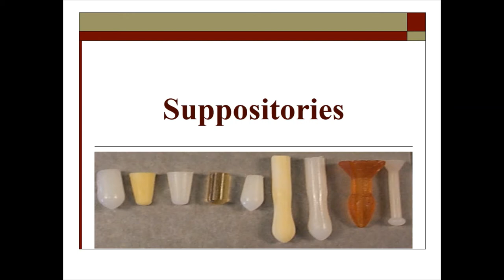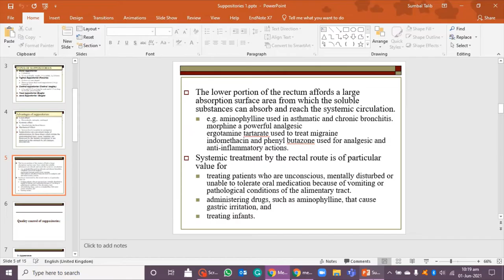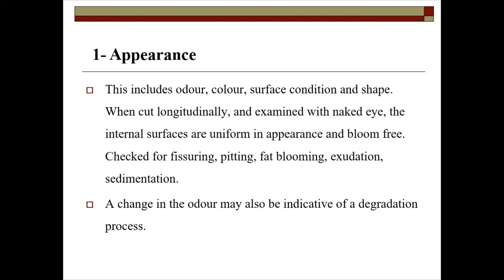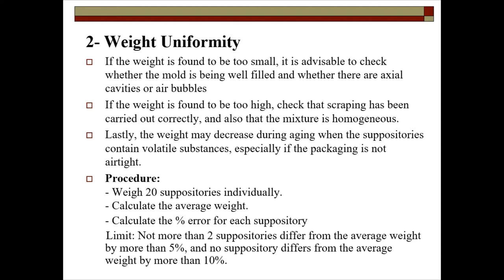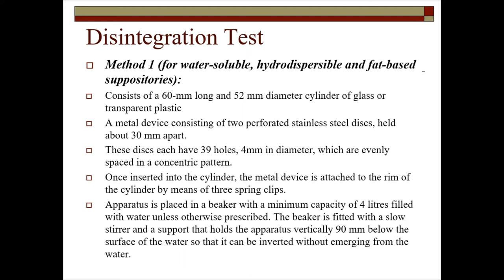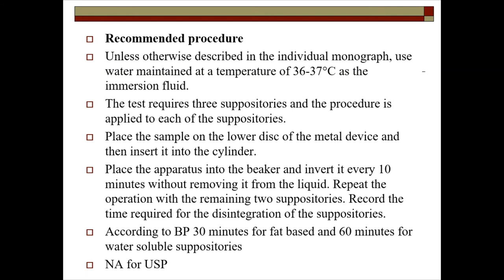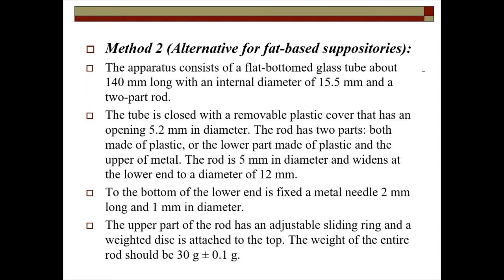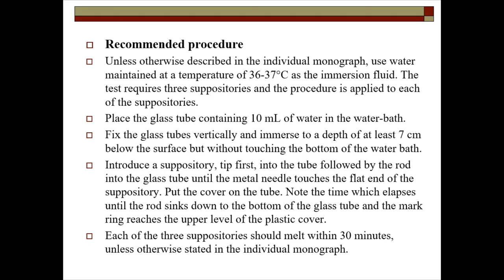QC Tests for Suppositories | Part 1